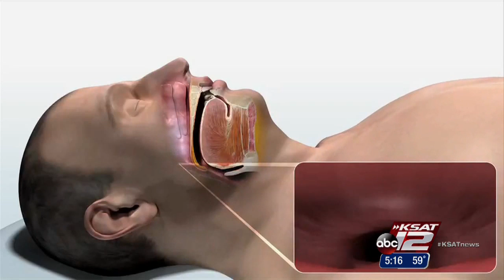New sleep apnea surgery performed in San Antonio